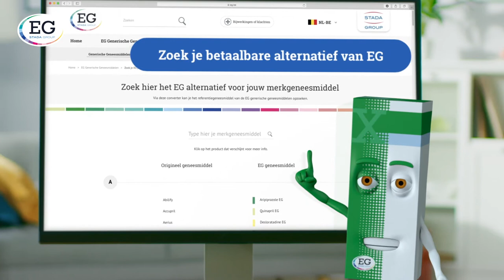EG - Converter Traffic (3D Animation) | by Media Facilities